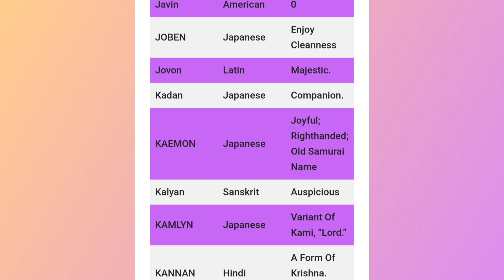Boy Names That end with N - unique boy names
Boy Names ending in N
ending N boy names
full list of unique names ending in n